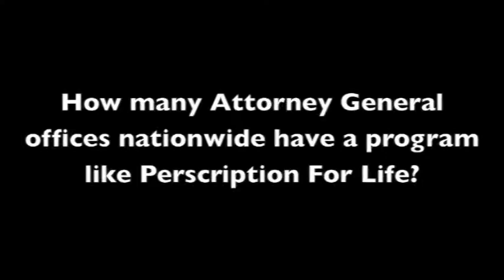Attorney General Leslie Rutledge visits MHS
Attorney General Leslie Rutledge visits MHS to speak about her new program Prescription for Life